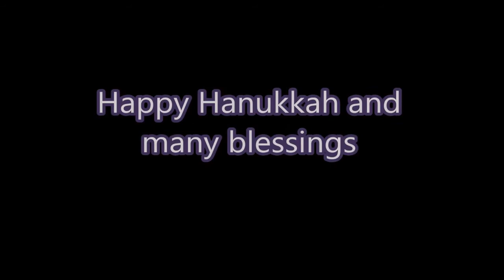Happy Hanukkah 2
Animation and composition by Daniel